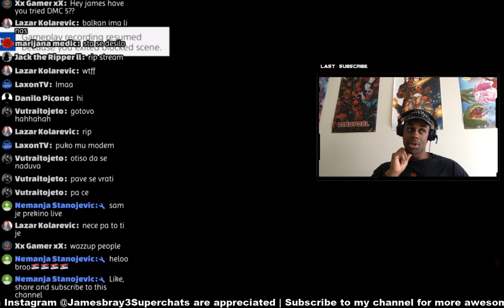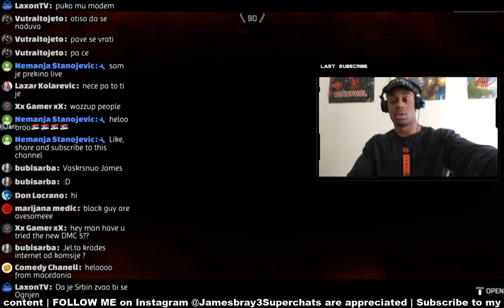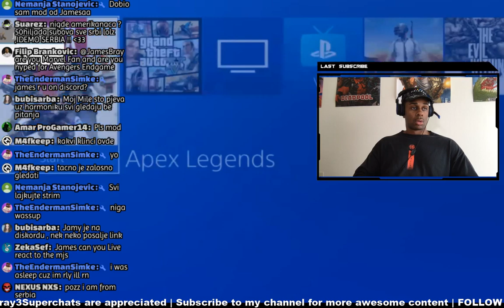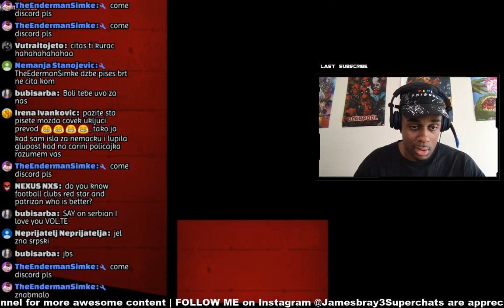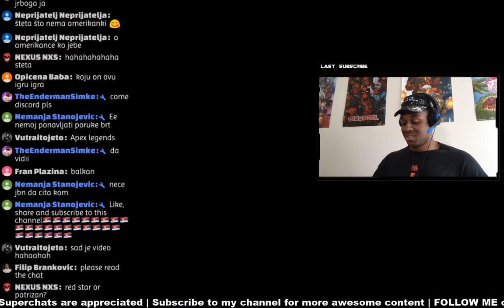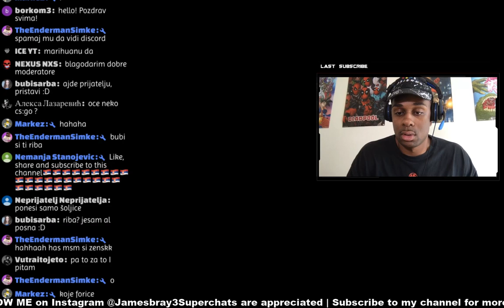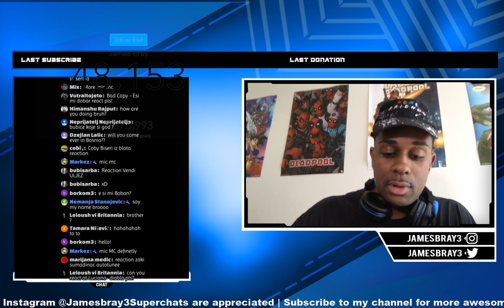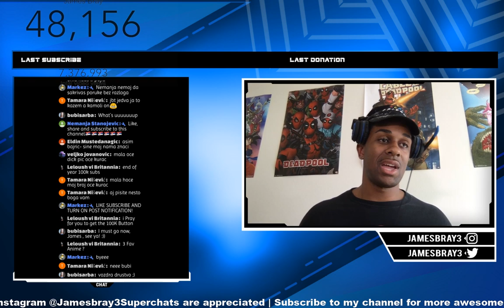James Bray Live Stream